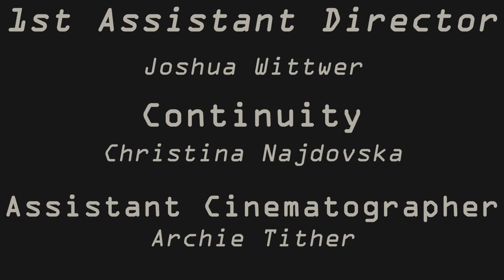Surreal Film - 'Reality Star' - Sound Designer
I was the sound recorder and designer of this film.